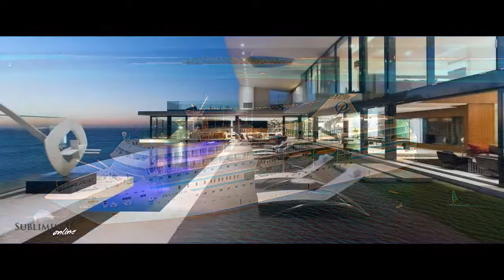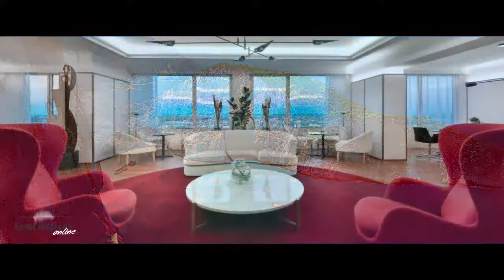ATRAE DINERO Y ABUNDANCIA 2021 Video Subliminal Dinero Subliminal Online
Sobre Sonidos Naturales & Relajantes es el lugar adonde encontrar? s herramientas pra mejorar tu calidad sobre vida. Desde m? sica y v? deos positivos que te ayudar? d a recuperar energ? the y sentirte m? t animado, hasta m? sica relajante que te echar una mano? a reducir el estr? s y calmar mis nervios, y mucho meters? s.

RECOMENDACIONES PARA ATENCIÓN LA M? SICA, Aprendí aconseja escuchar con aud? fonos

*ATENCI? N: ZERO SE INFRINGEN DERECHOS SOBRE AUTOR, ESTE Y MIS DOS AUDIOS PUBLICADOS DURANTE M? SICA SIN COPYRIGHT LAWS SON LIBRES DE DERECHOS Y DE COPYRIGHT

REVISIONES (PROCURA LEERLAS 1 SOLA VEZ Y NO ESTARLAS REPASANDO):

AFIRMACIONES:

Trabajo para como me gusta
Llevo un sueldo muy stop
Soy economicamente independiente
Me llaman muy capaz para el siguiente trabajo que deseo
Mi nombre es feliz trabajando de lo que me gusta
Llevo muchas oportunidades laborales interesantes
Tengo una gran salud econ? briciola

Ahora tambi? n puedes capacitarte afin de ampliar m? s sus horizontes para conseguir los angeles riqueza, la prosperidad sumado a toda el exceso la cual te pertenece del espacio.